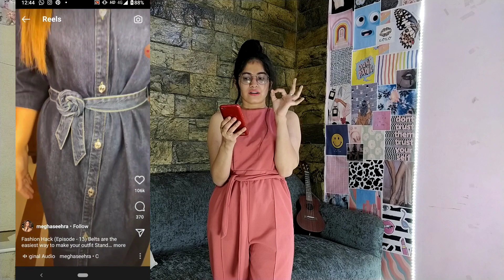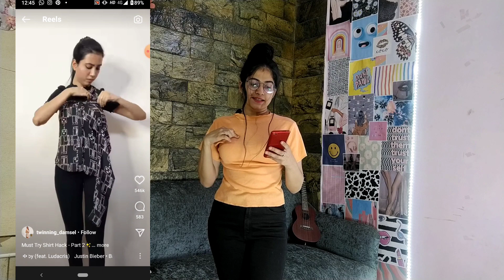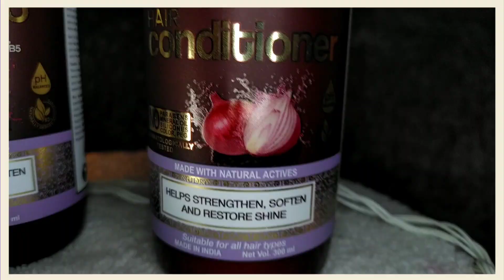Testing Viral Instagram Fashion Hacks | Mitali Chopra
Hello everyone. I hope you all are doing great and are safe.
So I am back again with a fun video and today I have tested viral Instagram fashion hacks. :)
I hope you all will enjoy :)

Copyright:-
Everything you see in this video was created by me (Mitali Chopra) unless untill stated. Plz do not use anything without my permission.

Thankyou ❤️

WOW Skin Science, WOW Hair, wow hair products, wow onion shampoo, onion conditioner, Best shampoo, best conditioner, onion for hair.